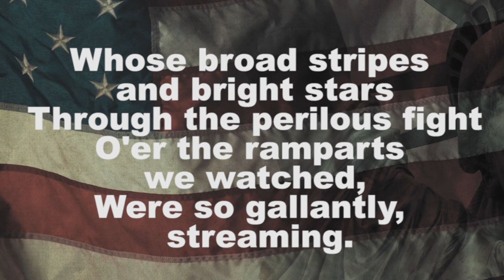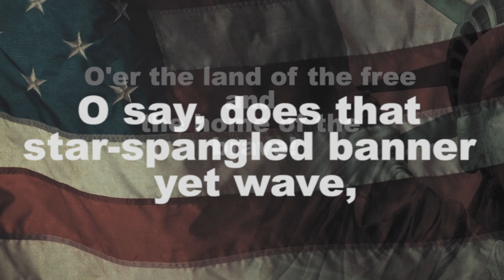GBFC Veterans Day Video honoring those among us who have served. Thank you for your service!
And he said: “The Lord is my rock and my fortress and my deliverer;
3 The God of my strength, in whom I will trust; My shield and the horn[a] of my salvation, My stronghold and my refuge; My Savior, You save me from violence. 4 I will call upon the Lord, who is worthy to be praised; So shall I be saved from my enemies.  5 “When the waves of death surrounded me, The floods of ungodliness [b]made me afraid. 6 The sorrows of Sheol surrounded me; The snares of death confronted me. 7 In my distress I called upon the Lord, And cried out to my God; He heard my voice from His temple, And my cry entered His ears. 2 Samuel 22:2-7